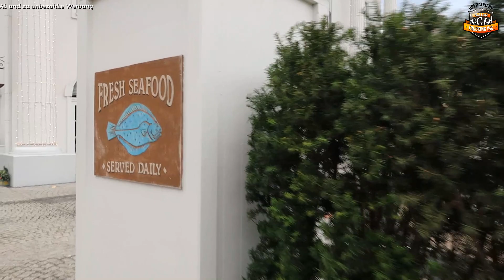Ein Wochenende im Europapark / verspäteter Film / Germany / # 269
Es war so schön da mit Kindern aber seht selber.